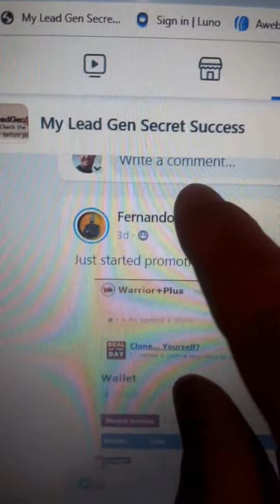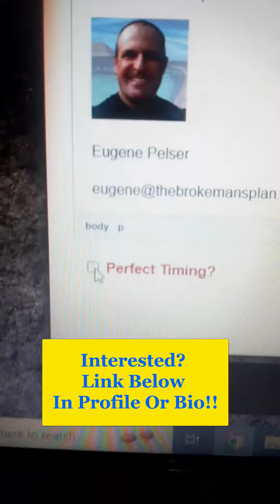SIMPLE Copy & Paste Trick Pays Me +$7,100/Month! It can FOR YOU TOO! (Make Money Online In 2023)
This SIMPLE Copy & Paste Trick Pays Me +$7,100/Month! It can FOR YOU TOO!(Make Money Online In 2023)

In todays video I am going to show you a simple copy & paste trick that pays me +$7,100 per month

Works worldwide, FAST & for people without any experience!

This you can do with No special skills, requires no experience and works worldwide.

➡️ ($230+ PER DAY) FASTEST Way To Make Money On Clickbank In 2022 | Clickbank For Beginners Tutorial

➡️ (3 MINUTES!) This Website Will Pay You $250/DAY With DONE For You Traffic! (Just Copy & Paste!)

➡️ Earn $250+ ONLINE Even If You Are LAZY! (EASY 3 Minute Method) Make Money Online For Beginners 2022

➡️ Earn +$270 In ONE Day Working Just 3 Minutes! (DO THIS RIGHT NOW!) Make Money Online 2022

There is no guarantee that you will earn any money using the techniques and ideas mentioned in this video.
We have taken reasonable steps to ensure that the information on this video is accurate, but we cannot represent that the website(s) mentioned in this video are free from errors.